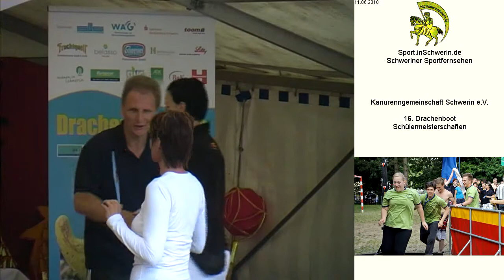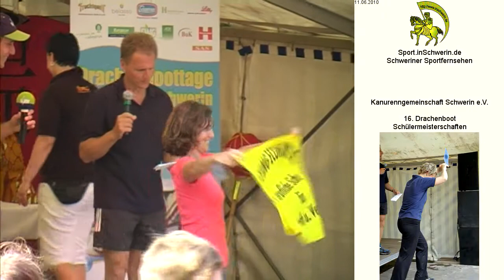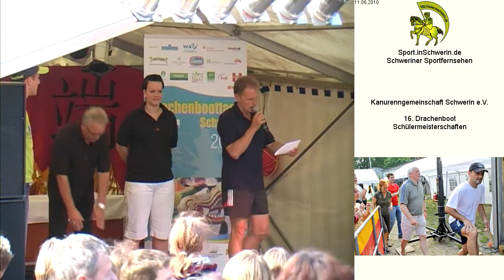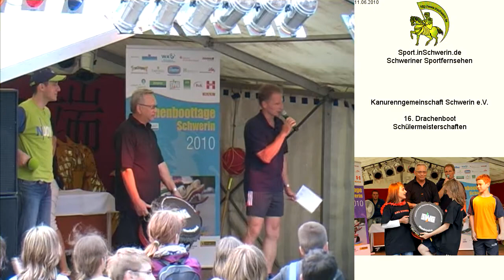16. Drachenboot Schülermeisterschaften 06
KANURENNGEMEINSCHAFT SCHWERIN E.V. 16. Drachenboot Schülermeisterschaften